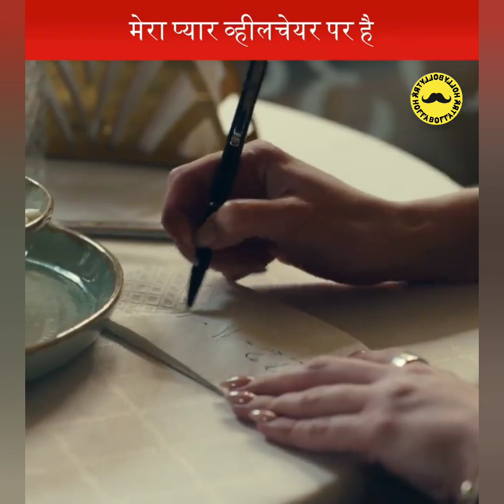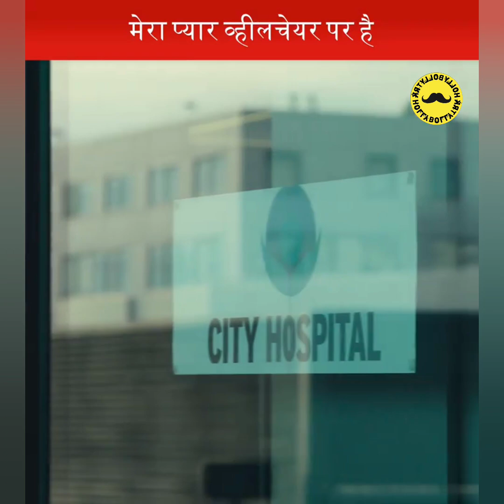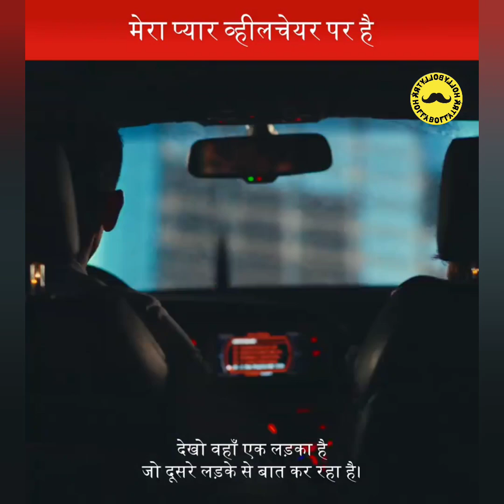मेरा प्यार व्हीलचेयर पर | My Love In Wheelchair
मेरा प्यार व्हीलचेयर पर🥺 क्या है कहानी? My Love On Wheelchair

लवबस्टर, सच्ची प्रेम कहानी, मेरा पहला प्यार, ड्रामाटाइज़ लव स्टोरी, द ड्रामाटाइज़र, नेवर गिव अप, हार मत मानो, उम्मीद मत छोड़ो, ड्रामाटाइज़मी, यह मेरी लवस्टोरी है, यह है मेरी प्रेम कहानी

LoveBuster,DramatizeMe,Dramatize Love Story,never give up,my first love,love story,inspiration,motivational,dating advice for women,dating advice,relationship advice,romantic video
life lessons,self improvement,short film,dhar mann,life lessons with luis,soul snack,generation hope,vid chronicles,

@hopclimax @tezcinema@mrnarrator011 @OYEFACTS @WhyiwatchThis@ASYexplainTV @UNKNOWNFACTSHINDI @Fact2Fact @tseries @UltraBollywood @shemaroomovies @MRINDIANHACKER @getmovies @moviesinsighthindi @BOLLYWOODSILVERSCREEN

Netflix, Amazon Prime Video, Zee5, Hotstar, Disney+, ALTBalaji, BIGFlix, Eros Now, MX Player, Sony Liv, Voot, HOOQ, Viu, YuppTV.